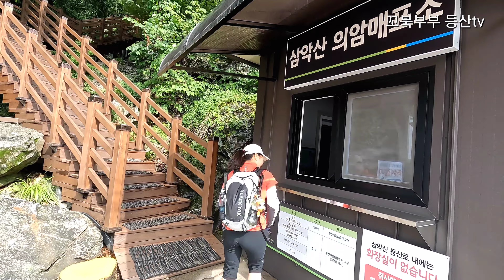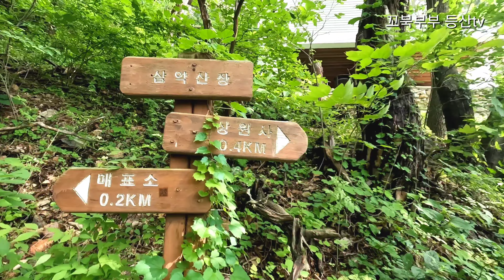[삼악산]대한민국 5대악산!! 삼악산/여름산으로 강추♡붕어섬/등선폭포#꼬북부부등산tv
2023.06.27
의암매표소~상원사~정상~등선폭포
새벽까지 장맛비로 산행이 늦어졌습니다
아침09시 의암매표소 출발
12시 정상 용화봉 도착
오후2시 등선폭포 하산
택시비 9,000원 원점회귀
**입장료 1인 2,000원
    주차료 종일 2,000원
    지역상품권 1인2,000원 택시비로 낼수 있습니다^^♡♡♡